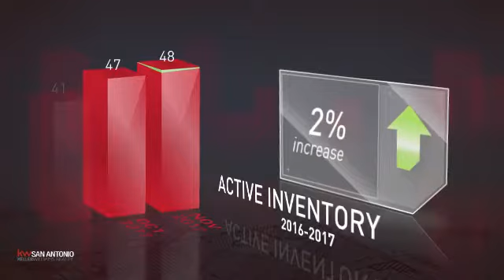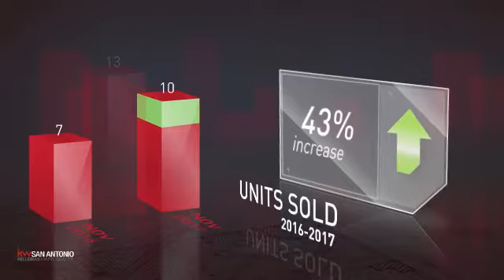Harlendale,TX, Real Estate Market Update from Keller Williams San Antonio,December, 2017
Keller Williams San Antonio Video Update recapping market activity within Harlendale, TX, during the month of December, 2017